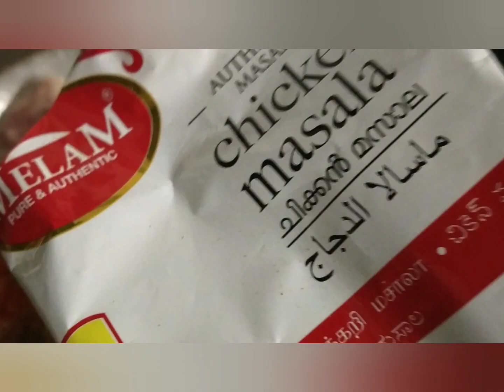Grilled Chicken - AlFaham.@ Home